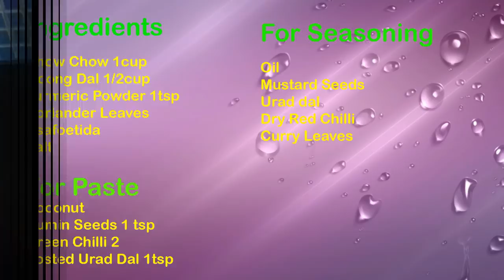Chow Chow Kootu|Side Dish For Rice,Chappati|சௌ சௌ கூட்டு -Sattur Parambariya Samayal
Chow Chow Kootu|Side Dish For Rice,Chappati|சௌ சௌ கூட்டு
Welcome to Sattur Parambariya Samayal